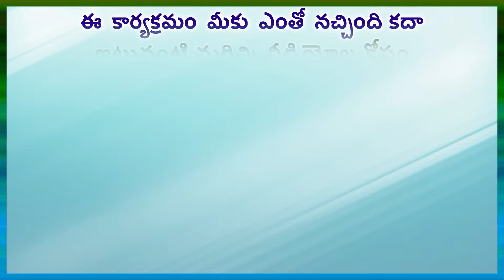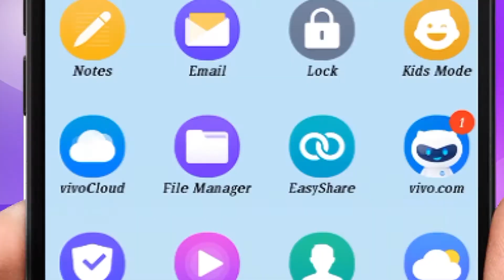ఫ్రౌడ వయస్సు మహిళల్లో సెక్స్... TOPIC 784 Dr Samaram Mee Kosam